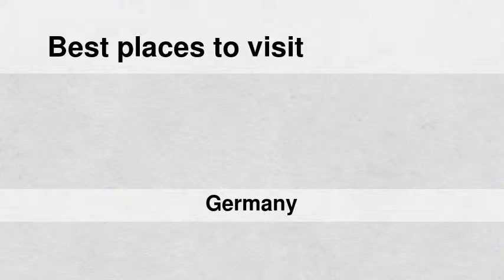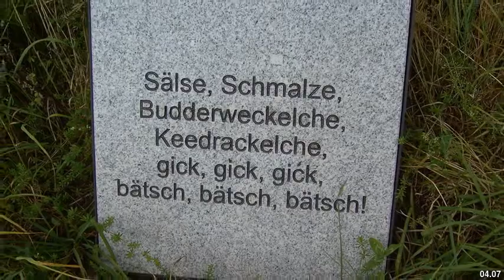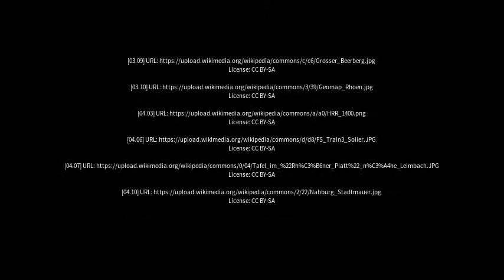Best places to visit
Best places to visit - Kaltennordheim (Germany) Best places to visit - Slideshows from all over the world - City trips, nature pictures, etc.